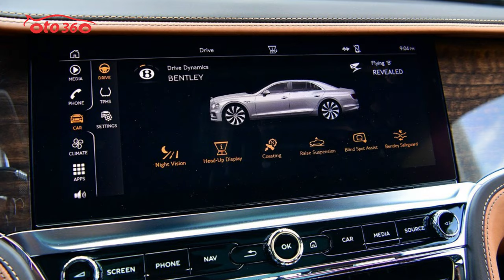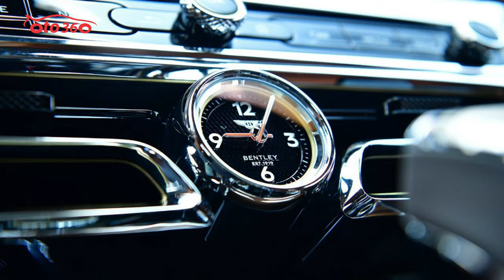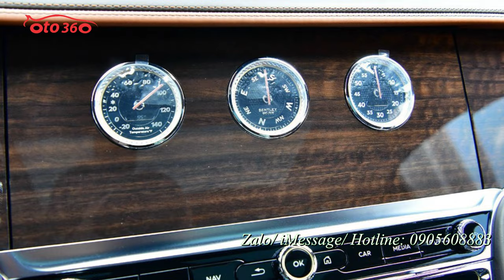Đẳng cấp xe sang đến từ Anh Quốc Bentley Flying spur 2021 mới 100% màu độc lạ, hiếm có đã có tại VN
Bentley Flying Spur là dòng saloon hạng sang (luxury saloon) được sản xuất bởi nhà sản xuất Bentley Motors Limited (Anh Quốc) từ năm 2005. Flying Spur là biến thể 4 cửa của chiếc coupe Bentley Continental GT. Thế hệ đầu tiên (còn gọi là Bentley Continental Flying Spur) có 2 phiên bản là Continental Flying Spur và Continental Flying Spur Speed với động cơ W12 twin-turbo dung tích khủng 5998cc. Thế hệ thứ 2 thì  Flying Spur có thêm phiên bản động cơ V8 twin-turbo 3993cc.Ngày 11 tháng 06 năm 2019, Bentley Motors đã chính thức công bố mẫu sedan siêu sang thể thao Bentley Flying Spur thế hệ 3 hoàn toàn mới. Không chỉ sở hữu những đặc tính độc đáo của một chiếc saloon siêu sang, Flying Spur mới còn có hiệu năng vận hành cực kỳ ấn tượng, ngang ngửa với nhiều xe thể thao hiệu suất cao hiện nay.
Chiếc Bentley Flying Spur thế hệ mới đầu tiên cũng đã về đến Việt Nam trong tháng 08 năm 2020. Đây là phiên bản First Edition động cơ W12.
Tổng thể ngoại hình của Bentley Flying Spur 2021 chịu ảnh hưởng của mẫu coupe Continental GT với nhiều đường nét nam tính và mạnh mẽ.
Điểm ấn tượng ở phía trước là cụm lưới tản nhiệt lớn với nhiều thanh kim loại đặt dọc sang chảnh lấy cảm hứng từ chiếc S1 Continental Flying Spur 1957. Hốc gió và đèn sương mù bố trí hài hòa mang đến sự sang trọng, khỏe khoắn.
Biểu tượng logo "Flying B" ở chính giữa đầu xe trên lưới tản nhiệt là điểm nhấn phía trước. Với Bentley Flying Spur 2021 mới, biểu tượng này được thiết kế "thò thụt" và cũng là lần đầu áp dụng cho dòng Flying Spur.
Nền tảng (platform) xây dựng nên mẫu saloon này vẫn là Volkswagen Group D1, chung đụng với các mẫu xe như Volkswagen Phaeton, Bentley Continental GT/Flying Spur.
Flying Spur được tân trang lại dài hơn một chút so với phiên bản trước, sở hữu chiều dài tổng thể 5.304 mm, chiều dài cơ sở 3.195 mm (tăng thêm 130 mm) nhằm cung cấp không gian để chân rộng rãi hơn ở hàng ghế phía sau
Khách hàng có thể tuỳ chọn giữa 17 màu ngoại thất cũng như nâng cấp bộ mâm thành loại 22" từ kích thước 21" tiêu chuẩn.
Nội thất luôn là điểm khách hàng quan tâm nhất của những chiếc xe saloon hạng sang nhà Bentley. Các trang bị tiện nghi cao cấp trên Bentley Flying Spur 2021 phải kể đến như màn hình thông tin giải trí 12,3inch thoắt ẩn thoắt hiện vào bên dưới khu vực bảng tablo, cửa sổ trời toàn cảnh, hàng ghế sau tích hợp chỉnh điện, massage, rèm cửa chỉnh điện...
Bentley Flying Spur cung cấp 15 bộ tuỳ chọn phối màu cho ghế ngồi, đi cùng nhiều tuỳ chọn cá nhân hoá khác như trang trí hốc gió, ở cửa hay các chi tiết ốp gỗ ở bảng tablo và cửa xe.

Màn hình nhỏ cảm ứng chạm hoàn toàn mới dành riêng cho hành khách ngồi sau, được làm từ các vật liệu chế tác thủ công cầu kỳ, cho phép thao tác những chức năng như massage hàng ghế sau, điều hòa không khí phía sau hoặc chọn cấu hình đèn viền nội thất..
Hệ thống âm thanh trên Flying Spur thế hệ 3 với dàn 10 loa tiêu chuẩn có thể nâng cấp lên loại 16 loa Bang & Olufsen hoặc 19 loa Naim tích hợp bộ chuyển đổi âm bass trên ghế trước.
Bentley Flying Spur thế hệ mới được nâng cấp động cơ W12 tăng áp kép, dung tích 6.0L tạo ra công suất 626Hp và mô-men xoắn 900 Nm.  Đi kèm là hộp số tám cấp ly hợp kép cho phép sang số nhanh và mượt mà. Khả năng bứt tốc 100 km/h trong 3,8s, tốc độ tối đa 333 km/h.
Nếu như trước đây Flying Spur chia công suất cố định 60:40, thì nay xe có thể tự động điều chỉnh phân bố tùy vào từng điều kiện. Hệ thống lái có thể điều chỉnh trên cả 4 bánh xe để mang lại khả năng vận hành êm ái nhất. Flying Spur 2021 là chiếc Bentley đầu tiên trang bị hệ thống đánh lái bánh
sau (All-Wheel Steering - AWS).
Hiện tại Bentley Motors Limited đã công bố giá bán chính thức cho dòng xe thế hệ mới này. Chiếc sedan hạng sang với động cơ W12 có giá từ 261.460 USD tại thị trường Châu Âu và Mỹ. Còn tại Việt Nam nó có giá khoảng 24 tỷ VNĐ.